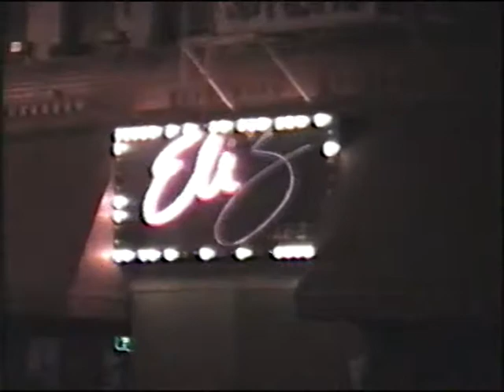psycho holiday @ elis.mpg